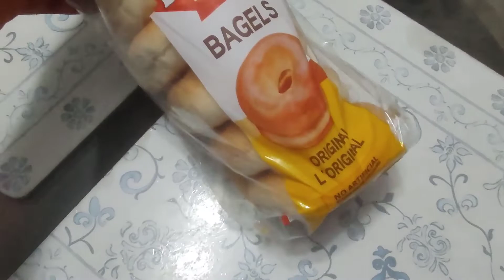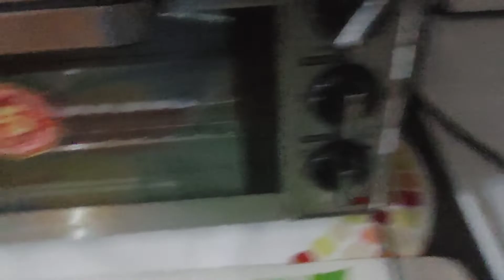Wow!! Dempster's Original Bagels 🥯!! Okay sa Alright to'!!